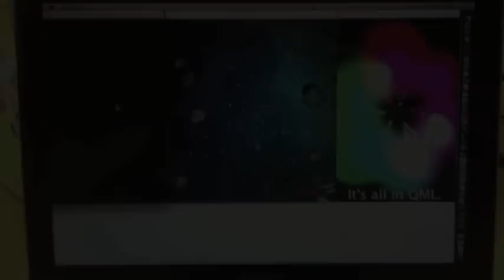Qt5 and QML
Here's a small video about running four different Qt5 QML Scene Graph particle examples in parallel on Mac Book Pro. All the demos run quite nicely without any visible problems in performance.